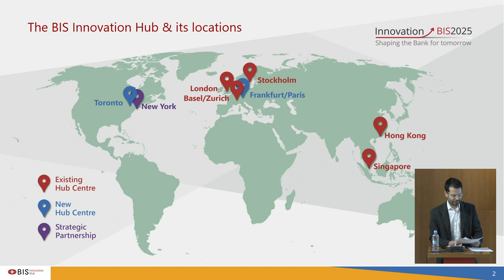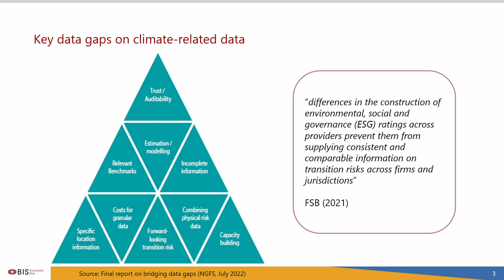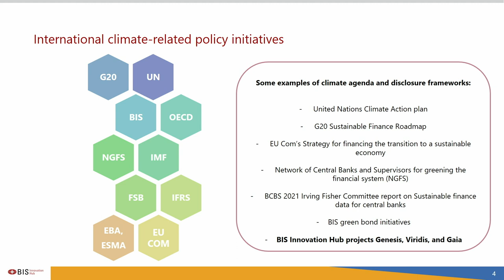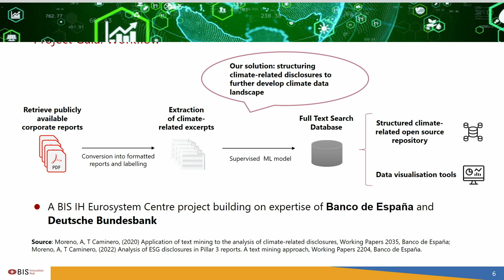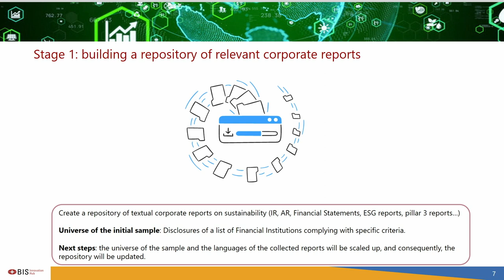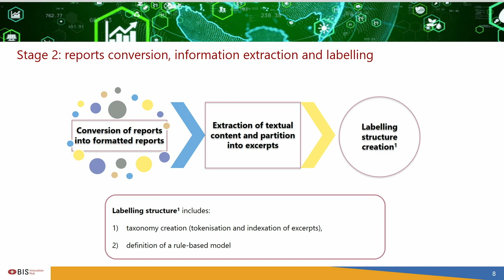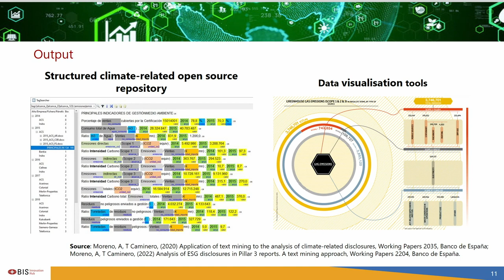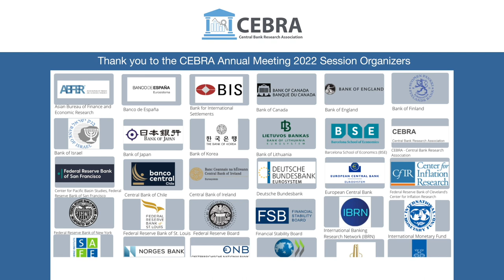CEBRA22 Project Gaia: Enabling climate risks analysis w. Machine Learning: Raphael Auer (CEBRA,BIS)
CEBRA2022 - Presentation by Raphael Auer (Head, BIS Innovation Hub Eurosystem Centre)

cebra2022 CEBRA2022 @CEBRA-ORG

2022 CEBRA ANNUAL MEETING August 29-31, 2022, at the Universitat Pompeu Fabra, Ciutadella Campus, Barcelona, Spain.

Day 3: Special Topic Day on Central Banking and the Green Transition. Organized by Raphael Schoenle (Brandeis University)

In this video: Presentation by Raphael Auer (Head, BIS Innovation Hub Eurosystem Centre) “Project Gaia: Enabling climate risks analysis with Machine Learning”